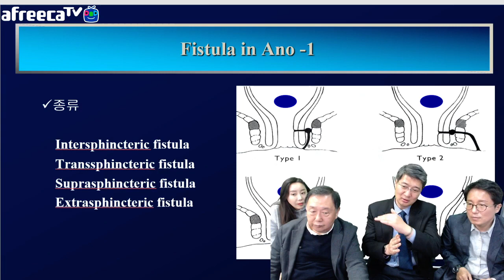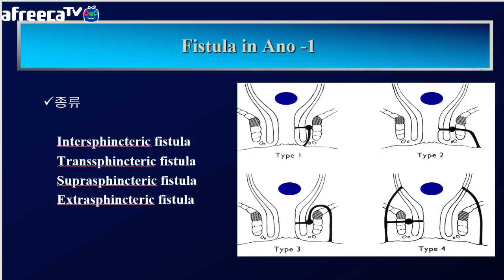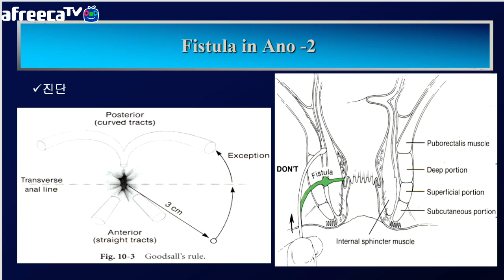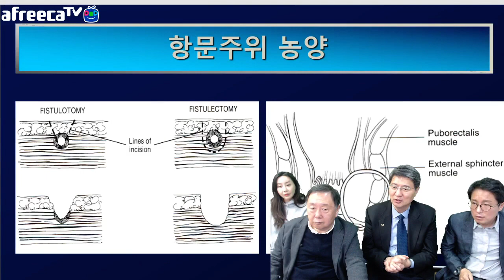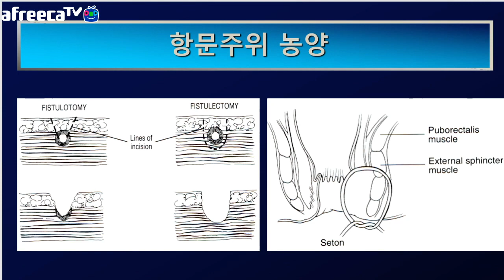아무도 알려주지 않는 항문질환 시리즈 4회) 항문주변 농양 오해와 진실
항문이 아픈 질환 농양이 있습니다! 매주 목요일 오후 7시에 아프리카방송에서 소개하는 닥터들의 썰전, 가천대 길병원 신경외과 이언교수와 함께 합니다. 이번에 아무도 알려주지 않는 항문질환 시리즈 항문농양의 오해와 진실을 알아보고자 합니다. 길병원 백정흠 외과 교수가 항문농양에 대해 원인과 치료에 대해 자세히 이야기 합니다. 그항문질환시리즈로 1회는 항문질환 예방에 대해 알아봤고 2회는 치질의 원인과 모양에 대해 자세히 알아봅니다. 3회는 치질 치료법에 대한 오해와 진실을 들어봅니다.